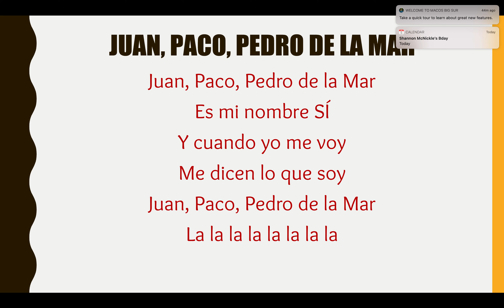Juan Paco Pedro de la Mar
This is one of the Spanish Versions of John, Jacob Jingleheimer Schmidt that I want my students from Level 2, Chapter 4A REalidades learn. I found another version but this is the one I learned in Costa Rica.